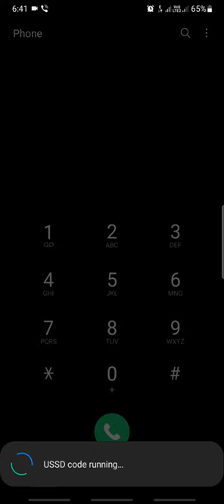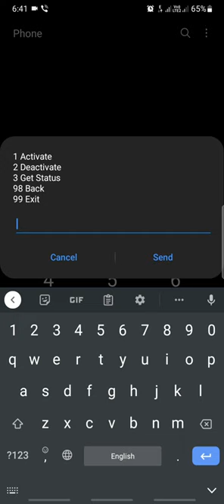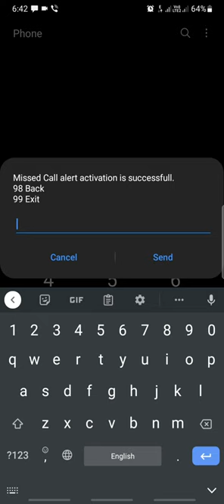82 - ෆෝන් එක ඕෆ් වෙලාවේ කෝල් කරේ කව්ද?